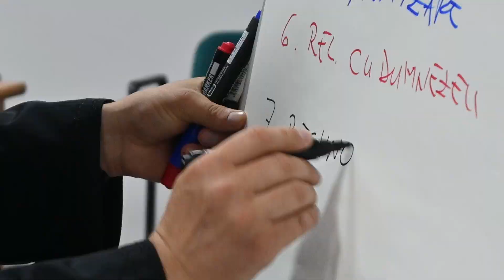Tabăra Floare de Colț DURĂU 2024 seria 1 partea 1